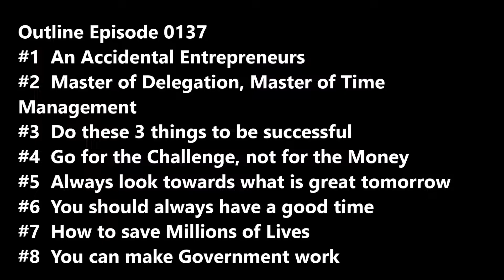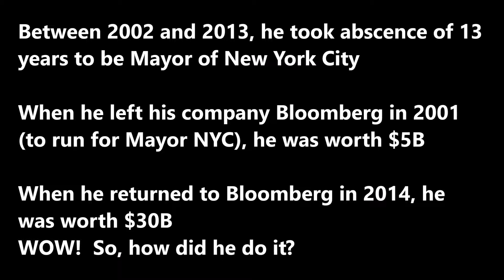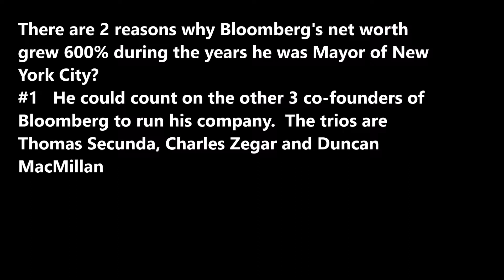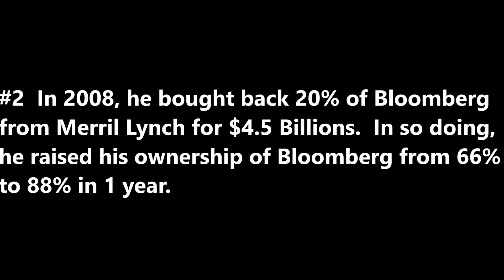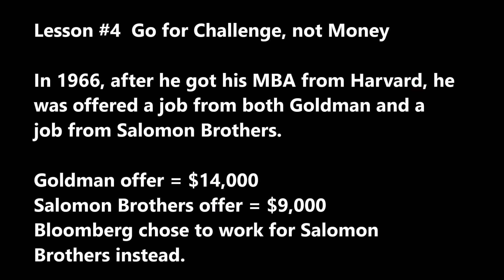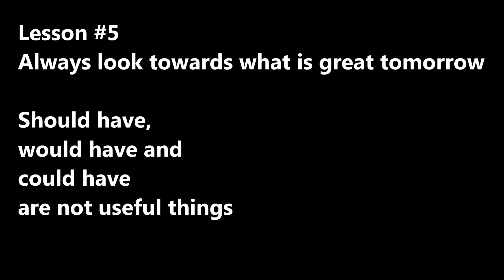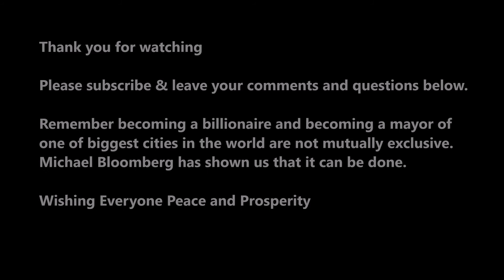SecretsSelfMadeBillionaires 0137 Michael Bloomberg 8 Lessons You can be Billionaire & NYC Mayor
Michael Bloomberg 8 Lessons. He is an accidental entrepreneur, a master of delegation and time management.  Don't work for money. Always believe in a better tomorrow.  Being a billionaire and the Mayor of one of the biggest cities in the world are not mutually exclusive